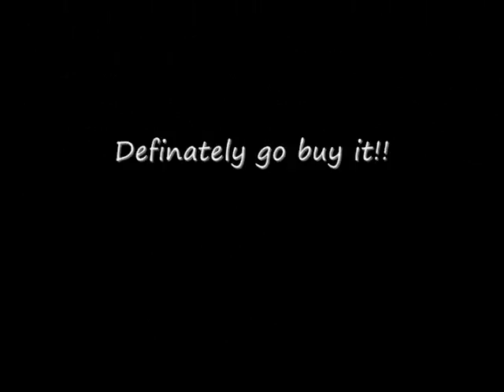Saints Row 2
Saints Row 2 rocks!!